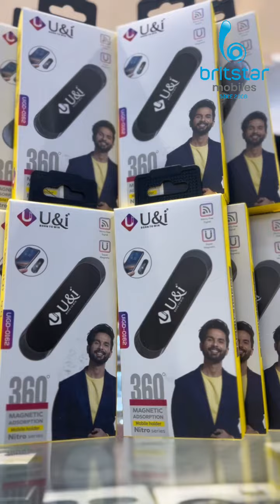National Day Accessories Deals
Accessorize your celebrations! 🎉✨ Dive into exclusive accessory deals this UAE National Day at Britstar Mobiles. Visit us now and elevate your tech game!